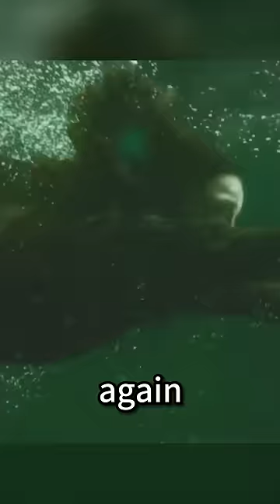Woman backstabbing muscle man in the water?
Movies Name：The Nevers

 Director：Joss Whedon
Stars：Laura Donnelly,Ann Skelly,Olivia Williams

In the last years of Victoria's reign, London is beset by the "Touched": people - mostly women - who suddenly manifest abnormal abilities, some charming, some very disturbing. Among them are Amalia True, a mysterious, quick-fisted widow, and Penance Adair, a brilliant young inventor. They are the champions of this new underclass, making a home for the Touched, while fighting the forces of... well, pretty much all the forces - to make room for those whom history as we know it has no place.